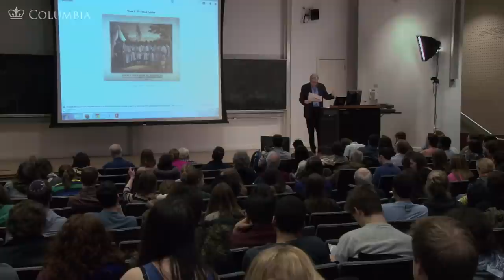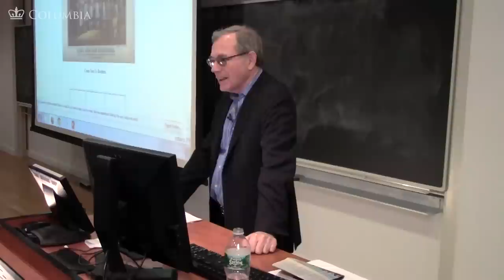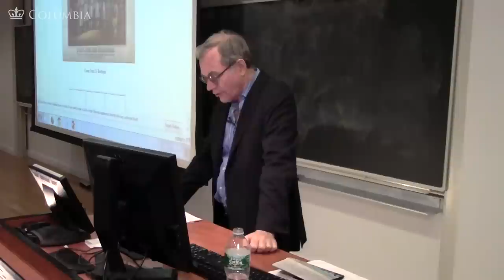MOOC | Blacks and the Military in US History | The Civil War and Reconstruction, 1861-1865 | 2.4.1